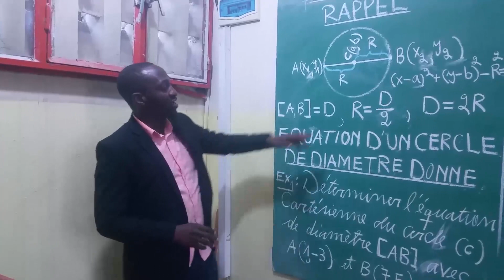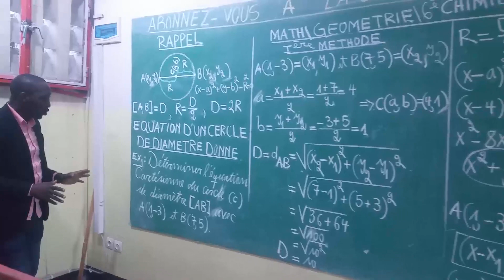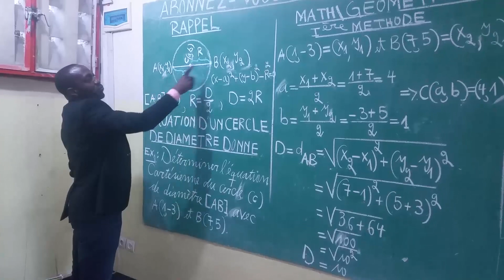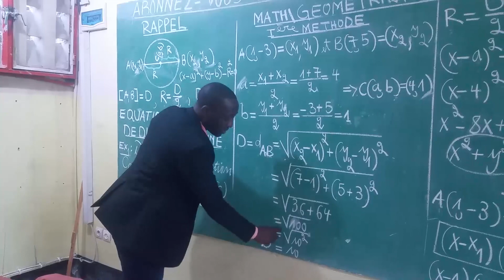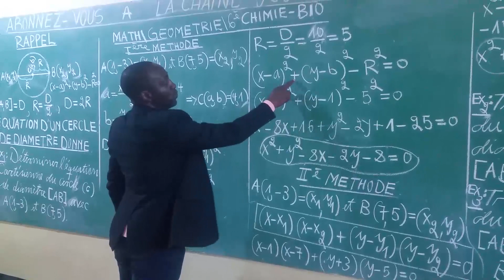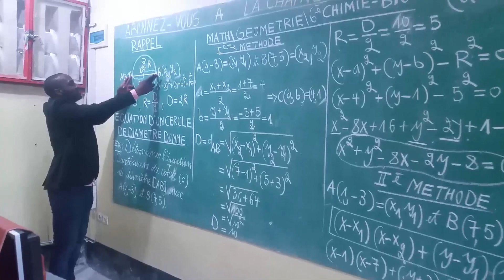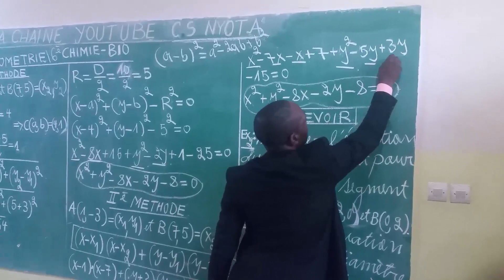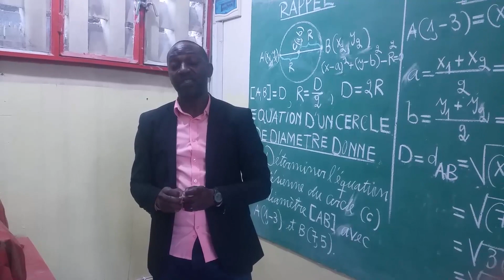MATH GEOM LECON 3 EQUATION D'UN CERCLE DE DIAMETRE DONNE AVEC Mr LUC 6eme BC